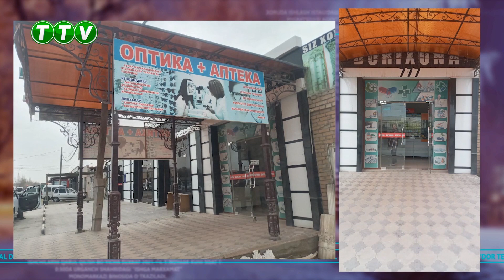DIYDOR TELEJURNALI (30.03.2023)